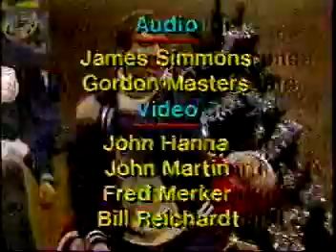"Crabs for Christmas" from WMPT show "Crabs"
From Maryland Public TV, the Crabs for Christmas song by David DeBoy from the old Crabs Tv series from the mid 80's, this was taped before I had cable so its fuzzy

A few years ago MPT had a marathon of old Crabs shows, managed to tape most of them